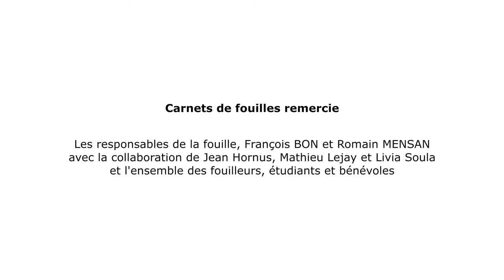Fouiller, de corps et d'esprit : Louise Betz